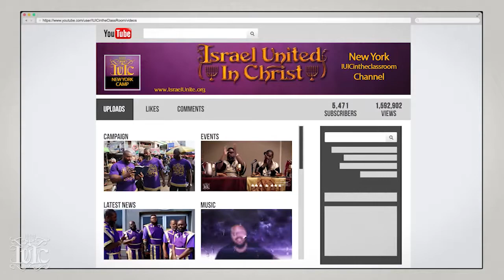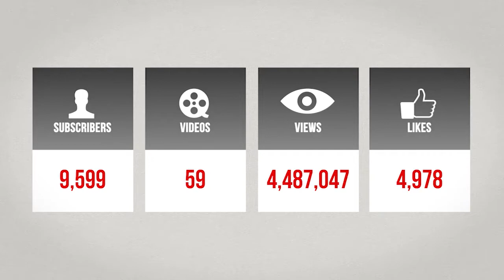The Israelites: Brother You're An Israelite, STOP Following Islam!